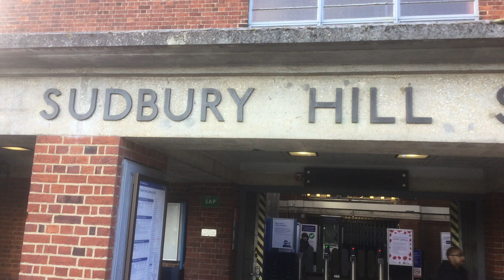Out of station interchange walk 19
The time I’m walking from Sudbury  Hill station on the Piccadilly line to Sudbury hill Harrow station on Chiltern railways